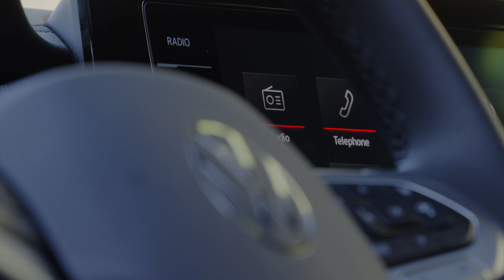2025 VW Jetta im Detail (innen, außen, Funktionen, Fahraufnahmen)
✅ Source: VW